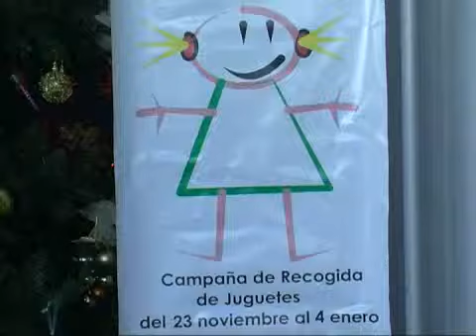COANSA SEAT CON LOS NIÑOS Y LOS REYES MAGOS 2013